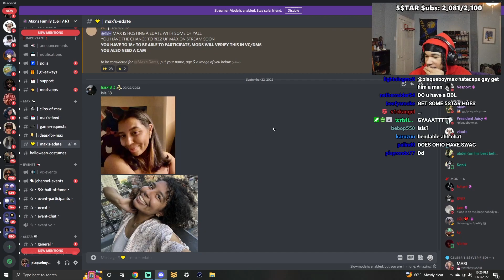Plaqueboymax Helps HateCaps with His Rizz Part 1